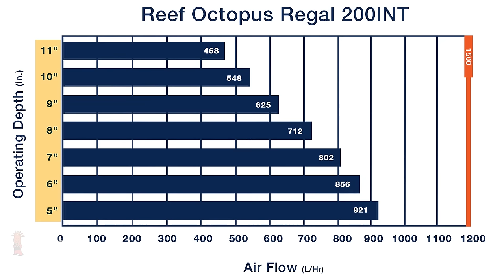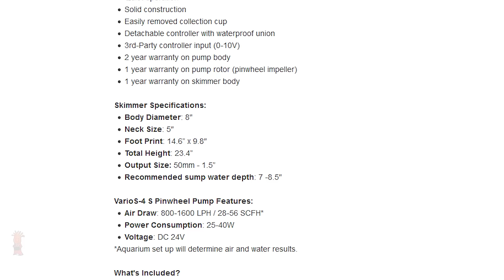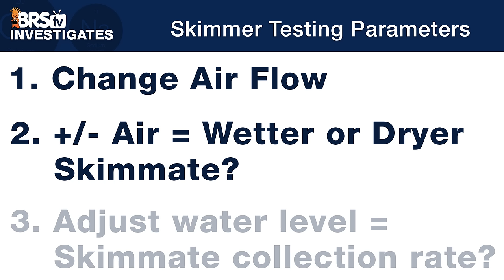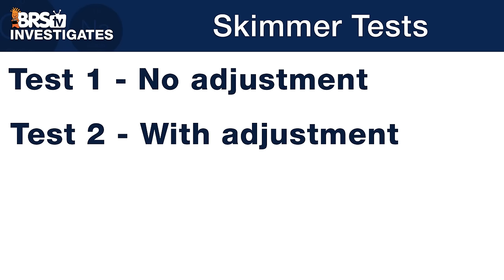Is this wet or dry? A better way to tune your skimmer…Could the answer be air? | BRStv Investigates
Ditch the gate valve for tuning your protein skimmer, today we test out air adjustments to see if it's a better way to finally get the skimmate you've been looking for!

More from BRStv Investigates!
➡ We get scientific on RODI testing in this series!
➡ How pure is your 2-part dosing additive?

Community Links!

Article and Related Gear:
🤓 BRS Protein Skimmer Article :